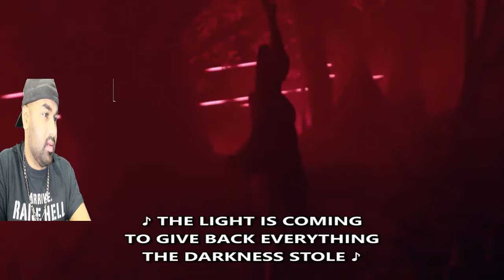ARIANA GRANDE - the light is coming ft. NICKI MINAJ | REACTION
Checkout MY OTHER CHANNELS :
- All about my DESI SKITS and FUNNY videos!!
Aalu PK Fries - All about Pakistani REACTION VIDEOS.

Musical.ly : @AaluFry

If you want to contribute subtitles/translations you can do so by:
1. In the player, select the gear icon .
2. From the drop-down menu, select Subtitles/CC - Add subtitles or CC.

ARIANA GRANDE - the light is coming ft. NICKI MINAJ | INDIAN REACTION TO AMERICAN MUSIC